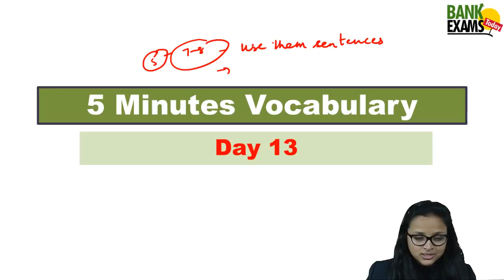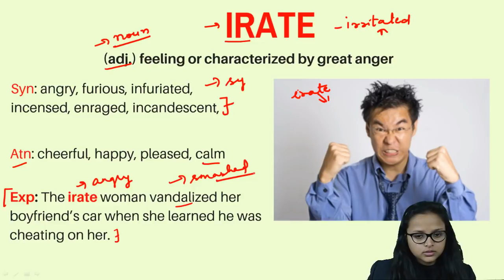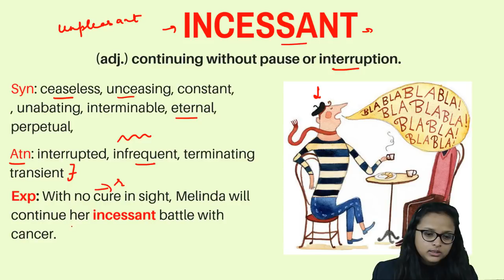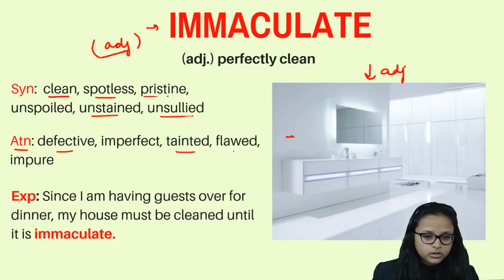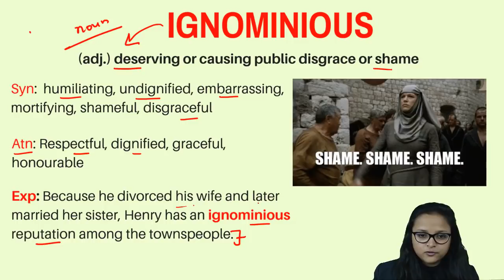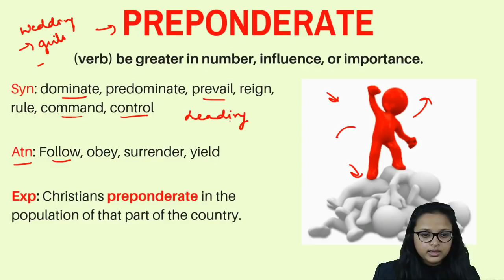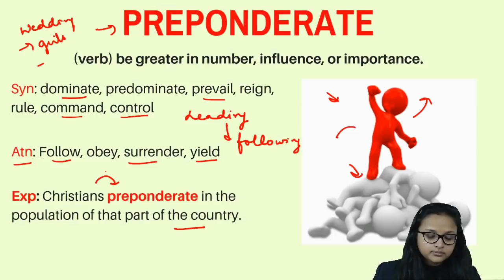5 Minutes Vocabulary - Day 13